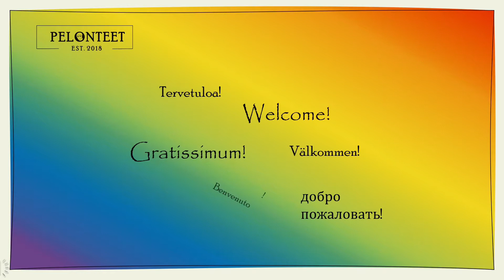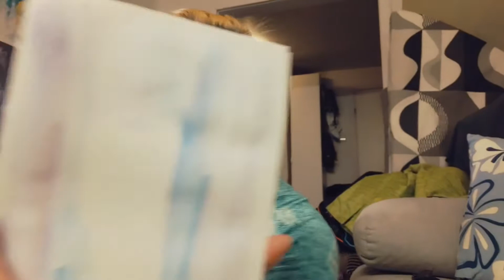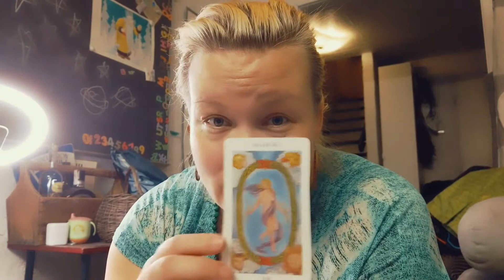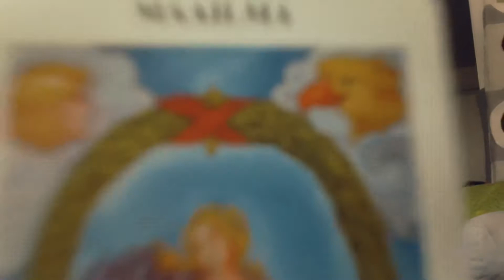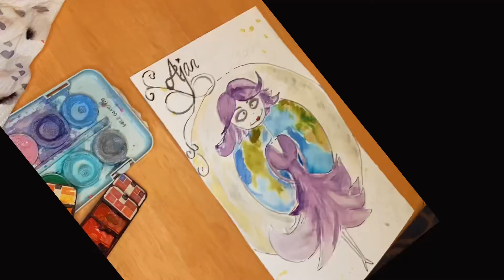Pelonteet Welcomes Year 2022 With Tarot 🦋🦋🦋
The first video for Pelonteet YouTube channel In 2022. Pelonteiden eka video vuodelle 2022.
All English. 🦋😅🤩

Please do Visit Pelonteet Kotikolo as well. At least Some new sparks of creativity there:

Käy myös kurkkaamassa Pelonteiden kotikolo. Ainakin uusia maalauksia ja teoksia Eli luovuuden kipinöitä: